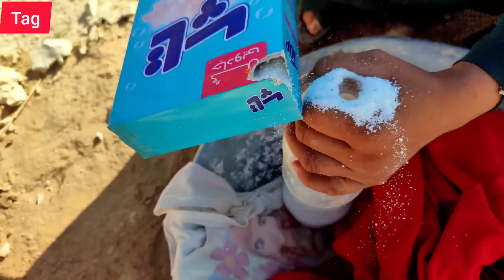From Cold to Warmth: A Videographer and Worker Help a Single Mother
In the heart of the cold mountains, a lonely and poor mother lives. The cold and the wind threaten her life. She lacks any basic necessities and suffers from a severe shortage of food and firewood. In these difficult circumstances, a kind and compassionate cameraman rushes to her aid. The cameraman, observing the mother's plight, decides to help. With empathy and tact, he seeks a solution to solve the mother's problem. The cameraman meets a strong and experienced worker. The worker, with his skill and expertise, collects firewood for the mother. Together, they collect a large amount of firewood to heat the mother's house. The cameraman also provides food and groceries for the mother. This help is very valuable to the mother, because she suffers from hunger and cold. The cooperation between the cameraman and the worker is a symbol of human solidarity and love for humanity. With their efforts, they show the single mother that she is not alone in facing the challenges of life. This help not only helps improve the mother's living conditions, but also strengthens her sense of hope and self-confidence. This story shows the power of empathy and helping others in difficult situations. The cameraman and the worker, with their actions, are a role model for others and show that even in the most difficult situations, one can hope for the help of others and rebuild♥️♥️♥️♥️🙏🌷 life.